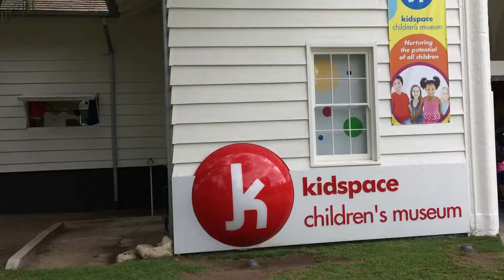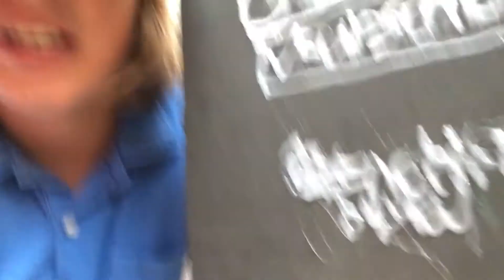WE GOT STUCK IN AN ELEVATOR!!!!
I am doing a fifty sub give away!!
Then comment on one of my video's notificationsquad. The winner will receive one new t-shirt dropping soon.